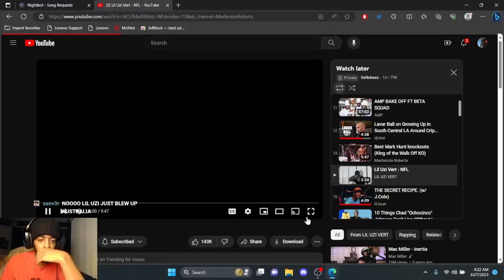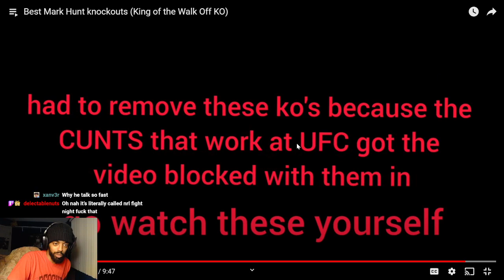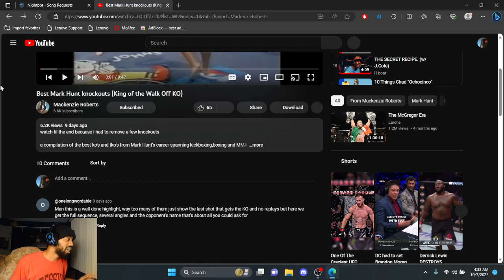Mark Hunt: Remover of Consciousness.